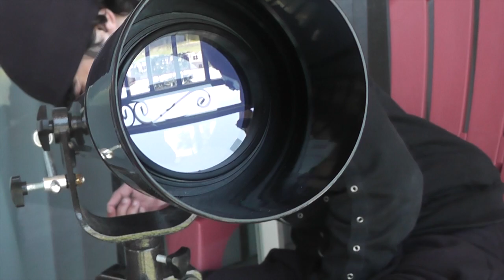murder (The robbery)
Greg and Adrian get into some serious trouble...when they try to cause trouble!!!